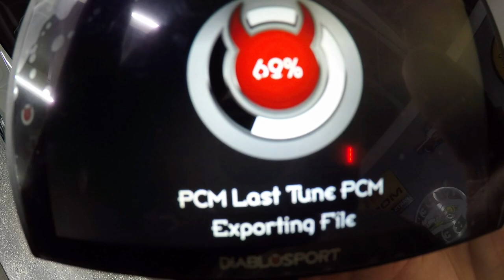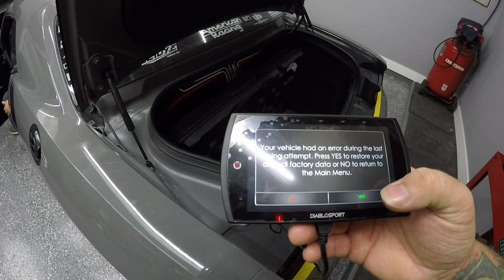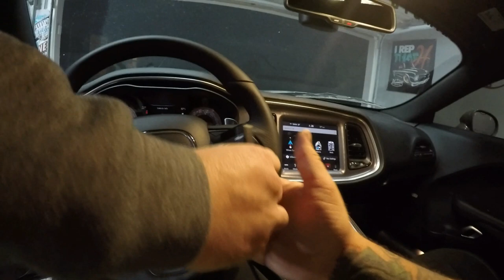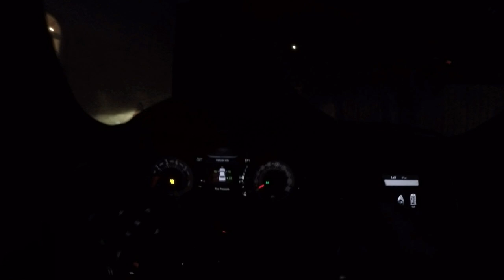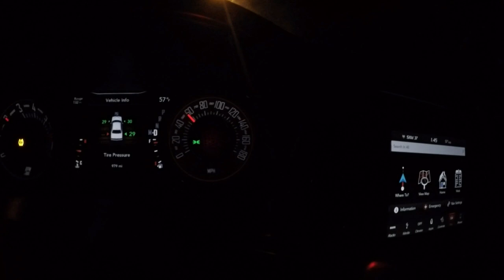tuning the FIRST 2018 6.4 hemi with boost.. decided to film some of it..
title says it all.. follow me on IG @mackbuilt for random up to date things..  until then enjoy stage 1 of us getting this 2018 dodge challenger T/A with a magnuson supercharger dialed in with Dave Katz of EFI specialties.. more to come after this car gets back from another show.. hell it just got back from SEMA!